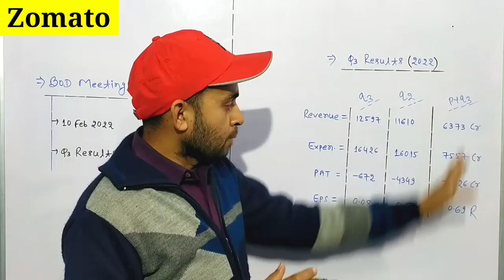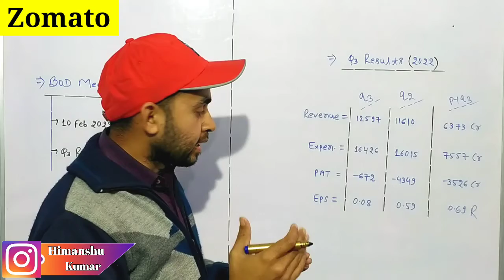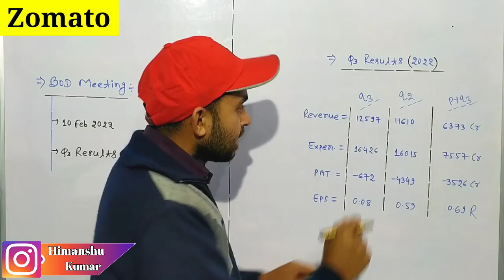Zomato share news today | Zomato share q3 result | Zomato q3 results 2022 | Future Of India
In this video you will know about q3 results of Zomato company .

Zomato
Zomato ltd
Zomato share
Zomato q3 results
Zomato q3 results 2022

Hash Tags -

Please Note:-